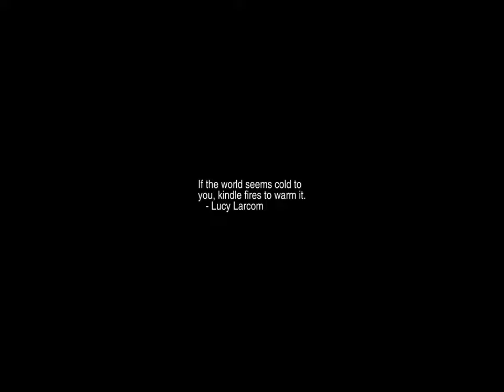Sunrise Time-lapse: Friday, March 17, 2023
On this day:
   Invention of the rubber band, 1845
   Ukrainian Nationalist Republic declared, 1917
   Vanguard I launched, 1958.  Earth proved pear-shaped
   Evacuation Day in Suffolk County, Massachusetts
   St. Patrick's Day - one of the Patron Saints of Ireland
   Paul Kantner (Jefferson Airplane) is born in San Francisco, 1942

Today's random fortune, quote, or snark:
An ambassador is an honest man sent abroad to lie and intrigue for the
benefit of his country.
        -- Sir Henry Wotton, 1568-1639